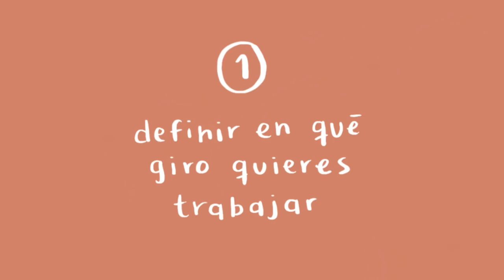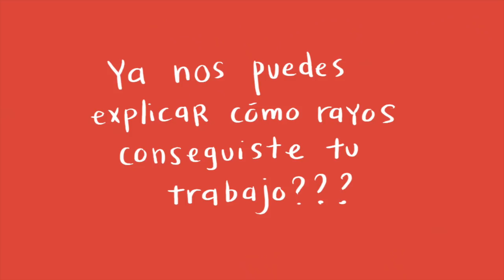CÓMO CONSEGUIR TRABAJO EN MÉXICO | Jimena de la Peza